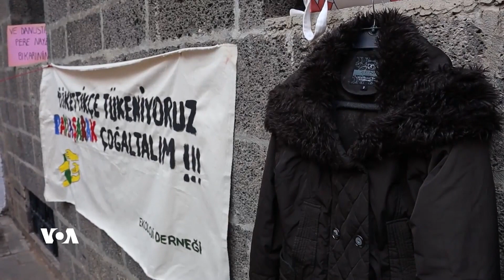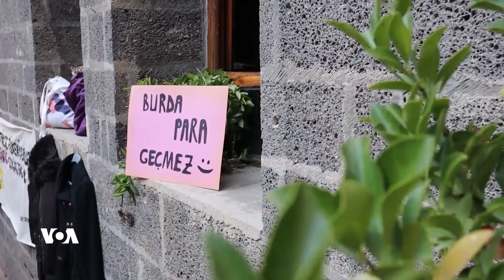Bazara Ekolojîk ya Pêvuhertinê li Amedê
Li Amedê Komela Ekolojîyê bazareke balkêş ya bi navê Bazara Pêvguhertinê danî ku kirîn û firotin bê pere ye. Armanca wê ew e ku çi alav, kinc, pirtûk, pêlîstok û tiştên din yên bikarhatî li malê hebin, tînin vê bazarê û bi tiştên din diguherînin.